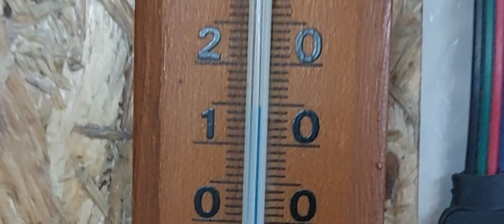Klíma a garàzsba 😀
Lemezgarázsba klima felszerelés